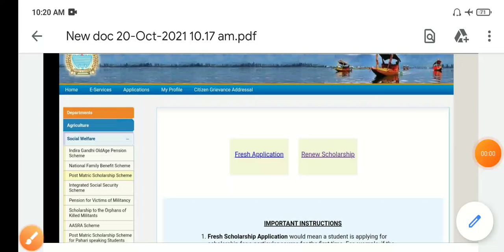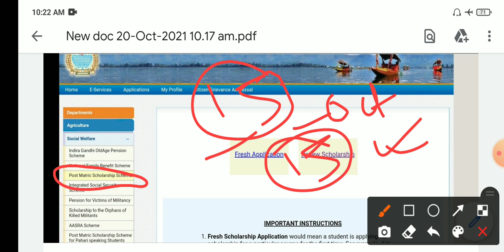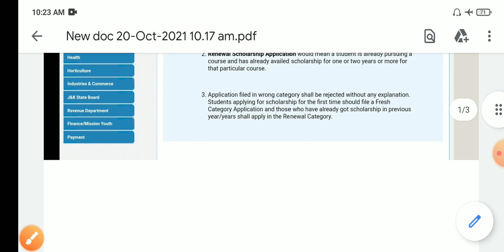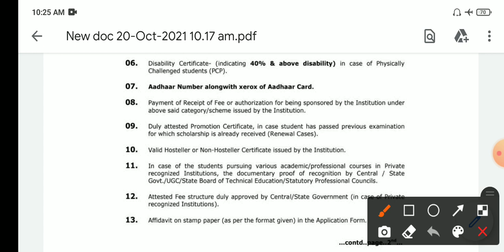Jk social welfare post matric scholarship last date extended | Good news apply now watch full video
jkssb social welfare post matric scholarship last date extended